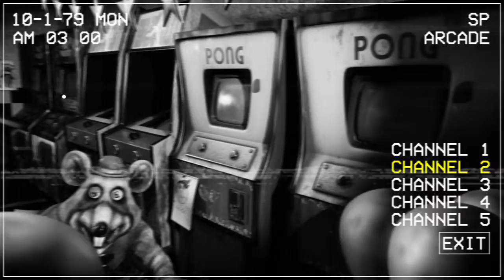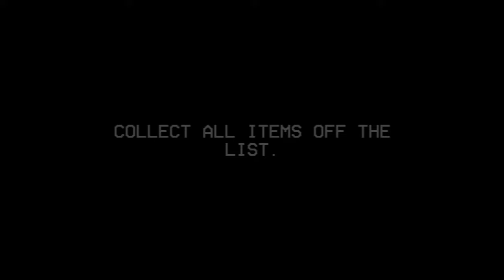Five Nights at Chuck E Cheese's Rebooted